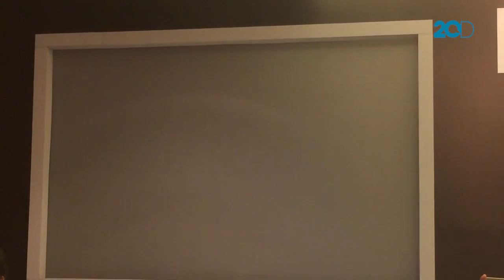UberENTREPRENEUR, Tempat Usaha Para Sopir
Uber meluncurkan UberENTREPRENEUR di Indonesia hari ini. Sebuah inisiatif untuk mengapresiasi, mendukung dan menghubungkan para mitra-pengemudi Uber yang memiliki usaha mikro, kecil dan menengah. Agar usaha kecil para sopir Uber itu tetap berjalan dan mereka tetap bisa narik uber. Untuk pelatihannya uberEntrepreneur kerjasama dengan berbagai lembaga seperti Aplikasi kelola pelatihan pengembangan.